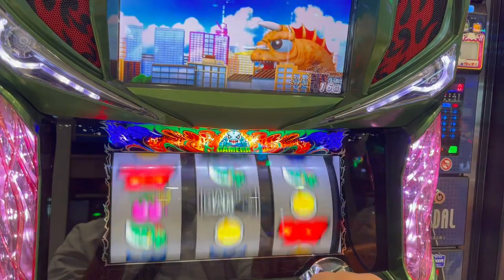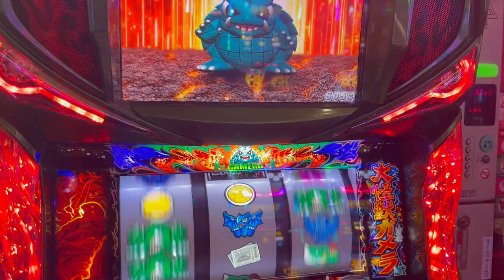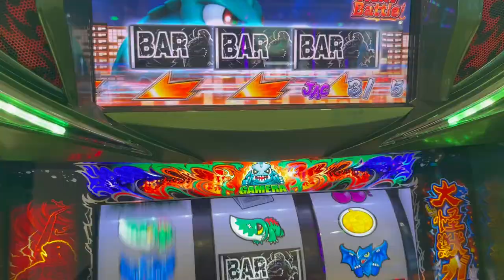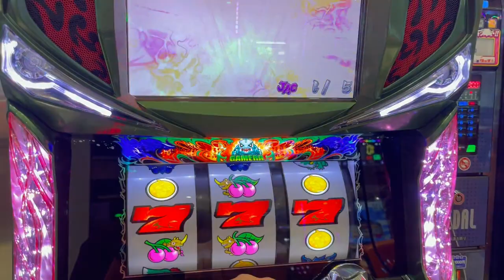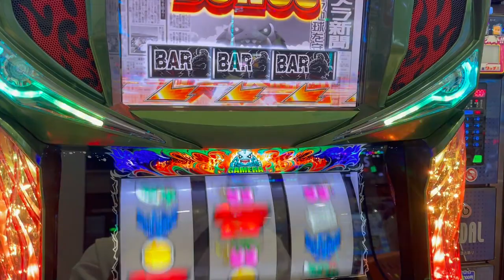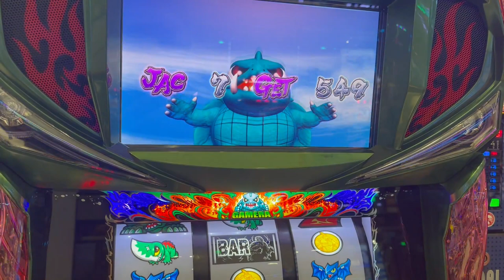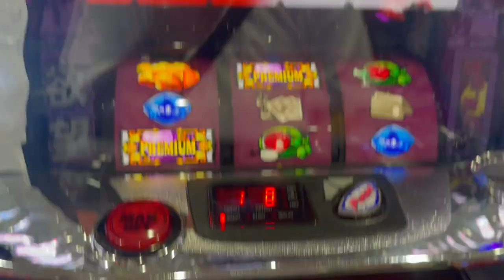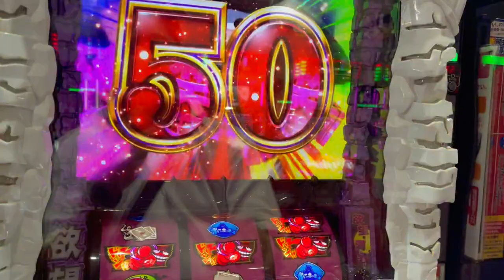【ガメラ】【期待値】ガメラ104％検証 ガメラ1台で1500円拾える現実【ガメ活】パチスロで100万円記帳したいVo.188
ガメラが全く回されていない中、270台突破。
少なくなったガメラですら打てる台は無限。

計算したら1台1500円拾ってるってホント？

波はあるけどなんだかんだで収支が安定しているガメラ

期待値が最低でも104％のガメラを何故打たないの？

ガメラもそろそろ撤去対象、しかし浅いガメラしか落ちてない、もしかしてみんなガメラの甘さに気づいてしまったまである。今のうちに104％を狩りつくさなくては。
ガメラは噛めば噛むほど味が出る、しかも設定1でも冷遇期間(ビッグ後100ゲーム)避ければ、勝てるというのは本当か検証していく企画。正直、面白いし甘いの広まって拾えなくなるのが怖いまである。
一生ガメラを打ち続けたい。